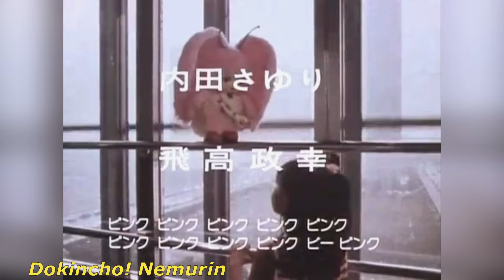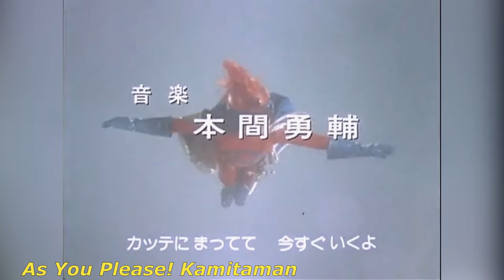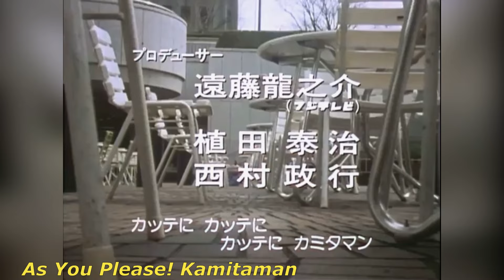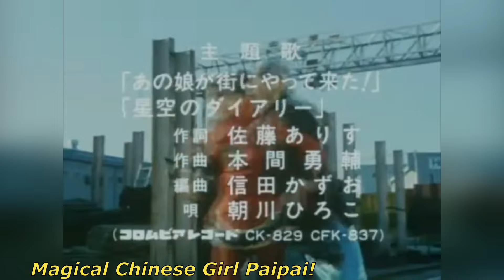(1981-1993) MOST Toei Fushigi Comedy OPs (read pinned.)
There's plenty of videos like these for Super Sentai, Kamen Rider, Ultraman, even the Metal Hero shows. However, here's something more obscure. Special thanks to youtuber MercuryFalcon for bringing this series to my attention.

0:00 1. 8-Chan (1981)
1:21 2. Robomaru (1982)
2:54 3. Pettonto (1983)
4:14 4. Nemurin (1984)
5:42 5. Kamitaman (1985)
7:20 6. Bokkun (1986)
(BLOCKED) 7. Hardgumi (1987)
8:41 8. Maringumi (1988)
10:16 9. Paipai (1989)
11:42 10. Ipanema (1989)
13:09 11. Poitrine (1990)
14:44 12. Thutmose (1991)
16:22 13. Great Dragon Palace (1992)
(BLOCKED) 14. Chouchoutrian (1993)